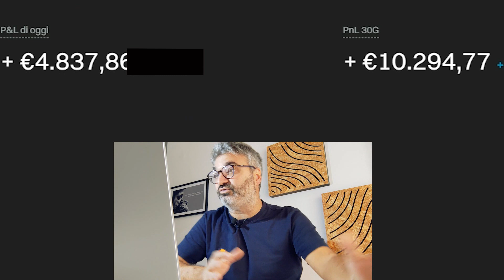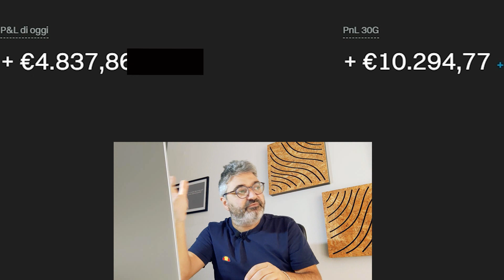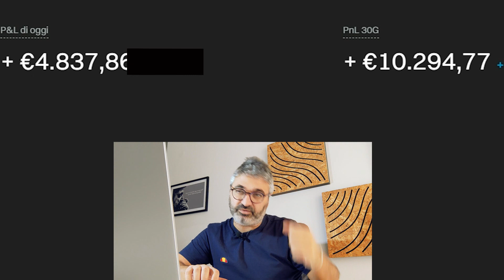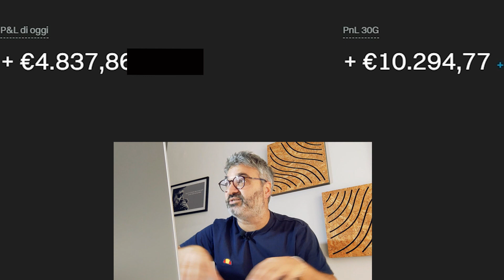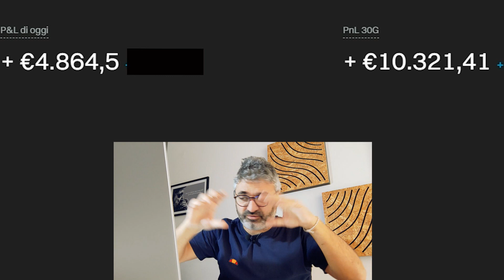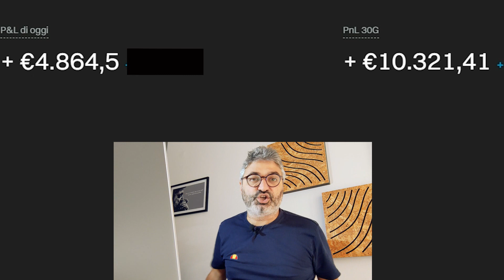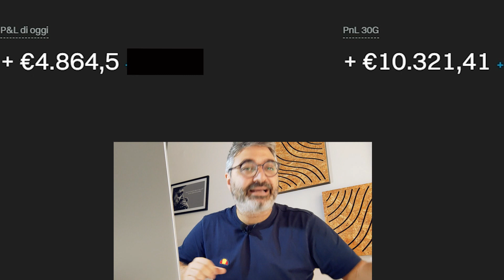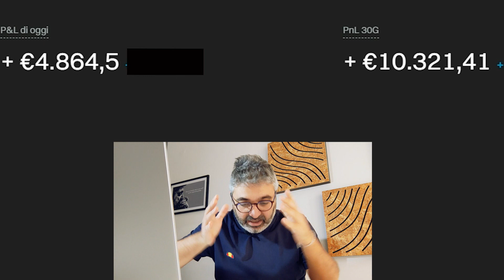Ho fatto +10.000€ con le Crypto negli ultimi 30 giorni 😮 No Trading No Leva